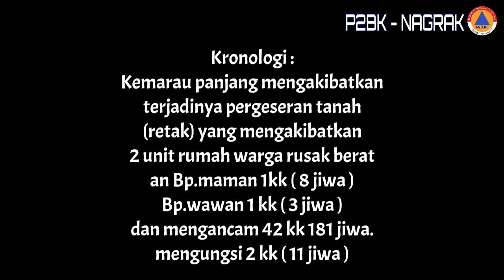Pergerakan Tanah di Kp. Benda